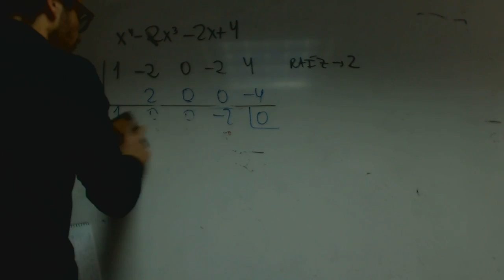Dos átomos que molecula forman Grabiel Quimica 1 Bachillerato Academia Usero Estepona